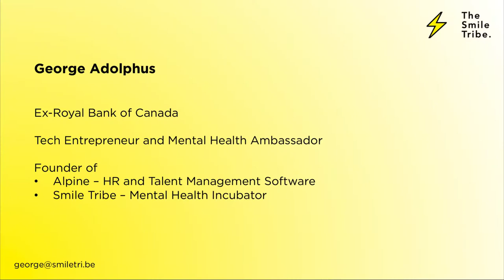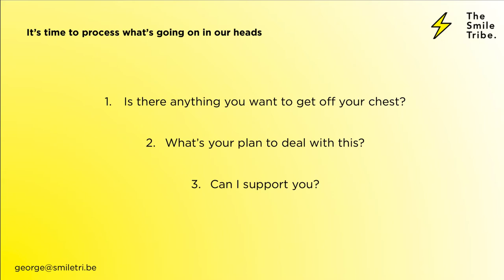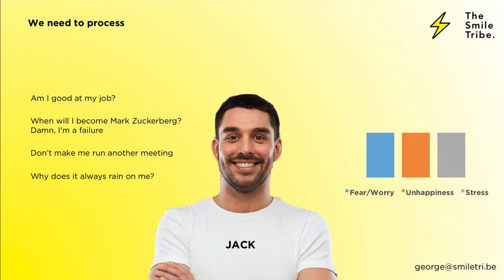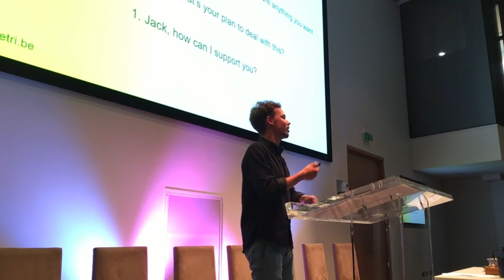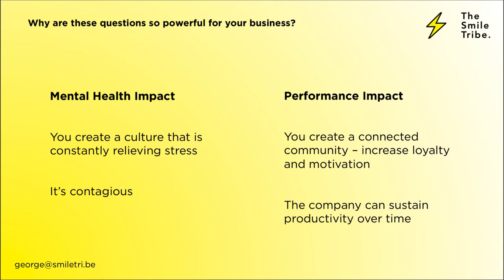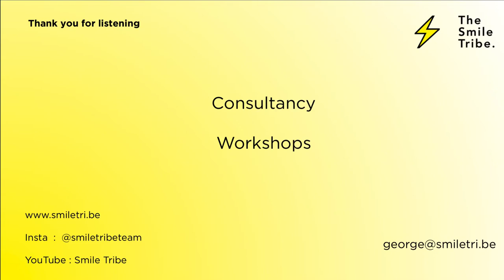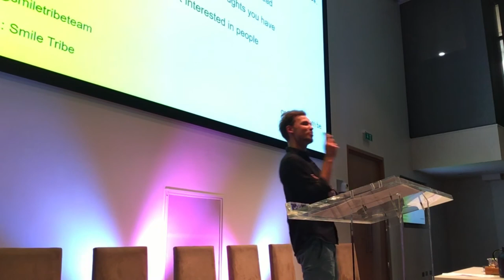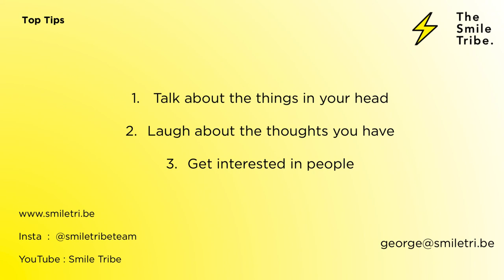George Adolphus - The Smile Tribe - Mind-Fit-Ness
George Adolphus decided to turn his mental health into a game, where the object of the game was to live a life he loves. He did it by creating "The Smile Tribe" to support people to live a life they love.

Key Lessons
Say "no" to "I'm fine" - play George's game instead and give your colleagues the opportunity to "get it off their chest"
Talk about the things in your head
Laugh about the thoughts you have
Get interested in people